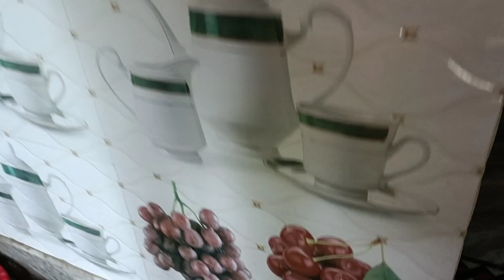Video 33 মাছ ভাজতে গিয়ে ভাইয়ের হাত পুড়ে গেল 365 দিনে 365 টা ভিডিও @Bengali-vlogs￼ @ daily-vlogs￼